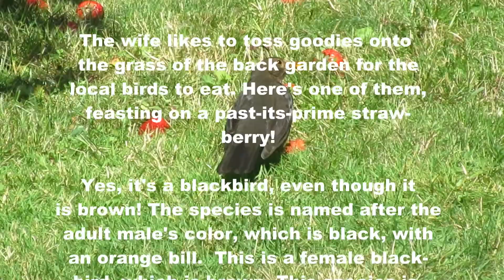A Blackbird Visits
This past summer a blackbird visited our back yard in order to eat some over-ripe strawberries my wife had tossed out for the birds.  This is a female Eurasian Blackbird, and only the adult males are black (with an orange bill). Females and juveniles are brown -- but this one is adult-sized, so I'm pretty sure she's a female!